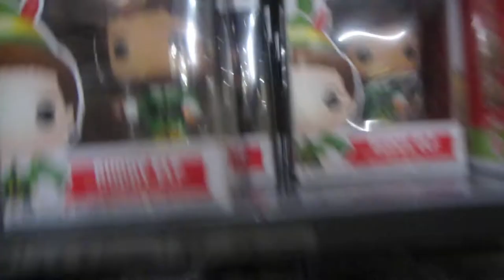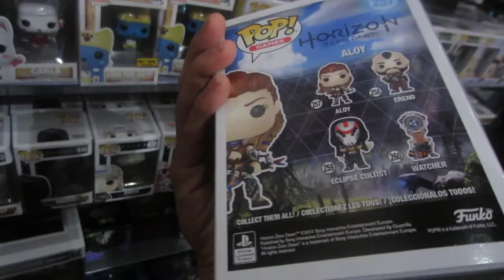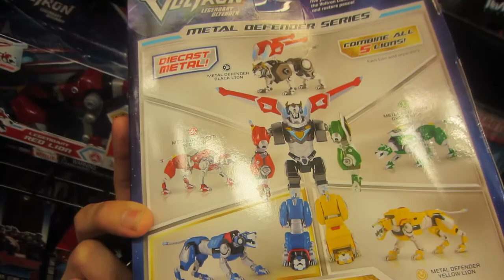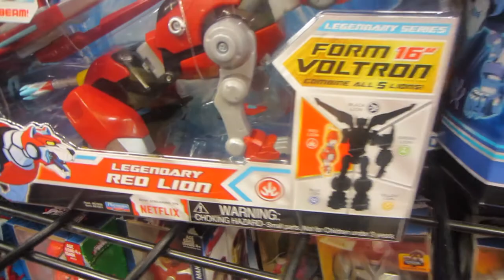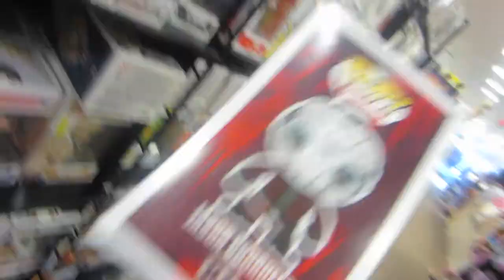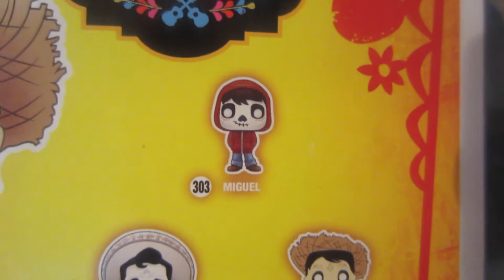VLOG: [COLLAB] - PITUVISION - looking for COCO pops! Got my first DORB!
Today's video will consist of a little collab with a friend PITUVISION! get guy and fun times! he finally made me pull a trigger on a dorb which opened a black hole! lol